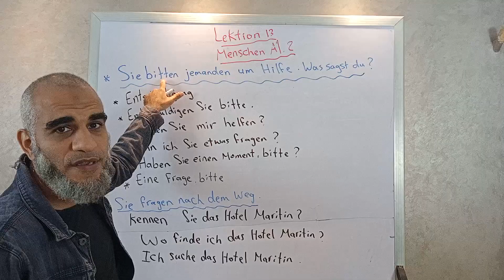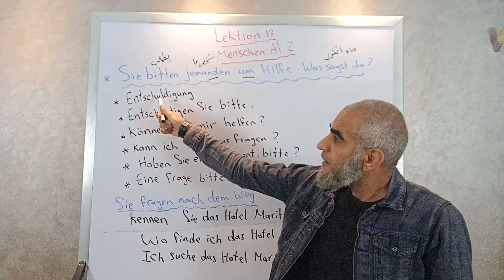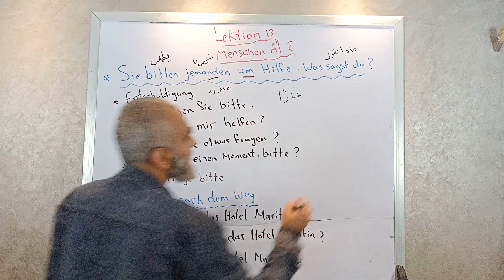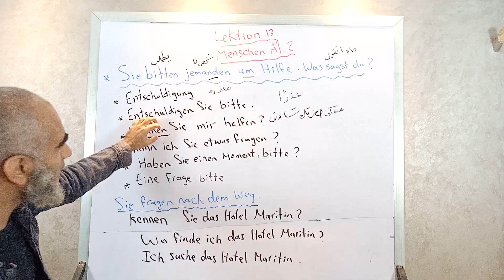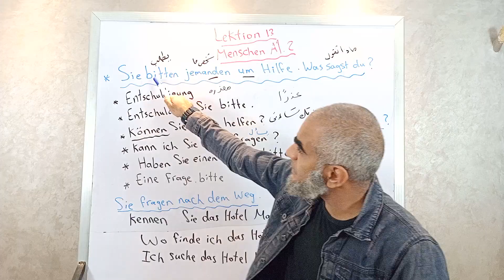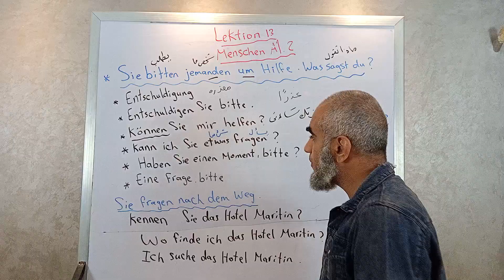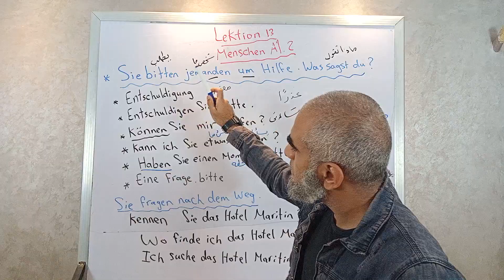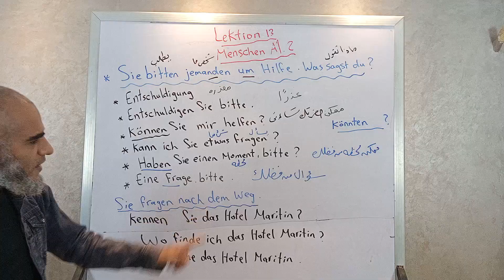السؤال عن الطريق باللغة الألمانية | هير احمد المهدي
ثانوية عامة
ثانوية عامة دروس اونلاين
ثانوية عامة دفعة 2024
ثانوية عامة اليوم
ثانوية عامة منازل
ثانوية عامة ادبي
ثانوية عامة
ثانوية عامة 2024
حل امتحان ثانويه عامه الماني 2022
امتحان المانى ثانوية عامة 2023
شرح الماني ثانويه عامه
ثانوية عامة
مراجعة الماني ثانوية عامة
حل امتحان ثانوية عامة الماني 2023
الماني ثانوية عامة
حل امتحانات شامله الماني تالته ثانوي
اجابة امتحان الالماني تالتة ثانوي 2023
منهج الثانوية العامة الماني
ألماني تالتة ثانوي
المواقف الماني تالته ثانوي
امتحانات الثانوية العامة 2023 الماني
حل مواقف الالماني تالته ثانوي
ليالي الامتحان الماني تالته ثانوي
الماني تعليم اللغه الالمانيه
menschen a1.2
menschen
a1.1
كتاب مينشين الماني
كتاب مينشين a1.1
كتاب مينشين a1.2
تعلم اللغة الالمانية
تعليم اللغة الالمانية بدون معلم
تعلم اللغة الألمانية باللغة العربية
تعلم اللغة الألمانية بالصوت
تعلم اللغة الالمانية بالصوت والصورة
تعلم اللغة الالمانية للمبتدئين
تعليم اللغة الالمانية للمبتدئين يوتيوب
تعليم اللغة الالمانية للمبتدئين الارقام
تعليم اللغة الالمانية للمبتدئين بالصوت
الصف الأول الابتدائي
الصف الأول الابتدائي الماني
الصف الثاني الابتدائي
الصف الثاني الابتدائي الماني
الصف الثالث الابتدائي
الصف الثالث الابتدائي الماني
الصف الرابع الابتدائي
الصف الرابع الابتدائي الماني
الصف الخامس الابتدائي
الصف الخامس الابتدائي الماني
الصف السادس الابتدائي
الصف السادس الابتدائي الماني
الصف الأول إعدادي
الصف الأول إعدادي الماني
الصف الثاني إعدادي
الصف الثاني إعدادي الماني
الصف الثالث إعدادي
الصف الثالث إعدادي الماني
الصف الأول ثانوي
الصف الأول ثانوي الماني
الصف الثاني ثانوي
الصف الثاني ثانوي الماني
الصف الثالث ثانوي
الصف الثالث ثانوي الماني
منهج الصف الثالث ثانوي الماني
حروف الجر
حروف الجر باللغة الألمانية
حروف الجر بالالماني
حروف الجر المتغيره
حروف الجر المتغيره Wechselpräpositionen
حروف الجر المتغيره في اللغة الالمانية
Wechselpräpositionen
حاله Dativ
vor
hinter
an
in
zwischen
auf
unter
neben
über
الاتجاهات باللغة الألمانية
السؤال عن الطريق وطلب المساعدة باللغة الألمانية